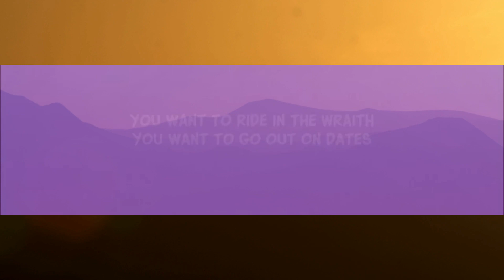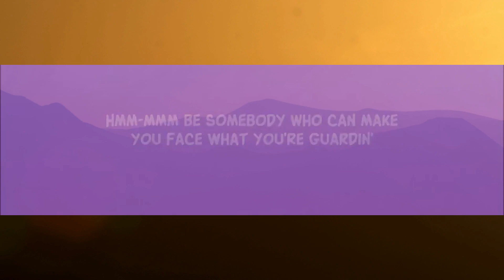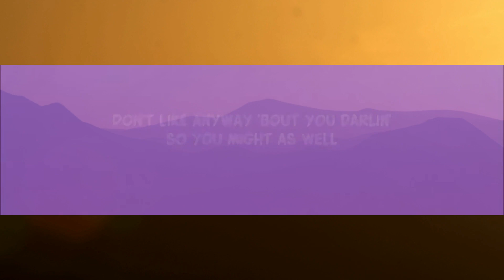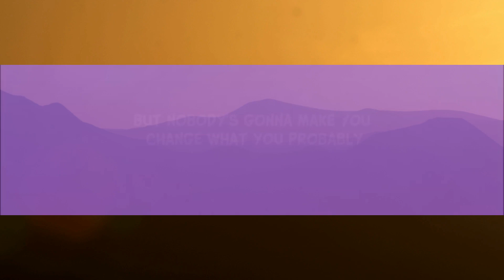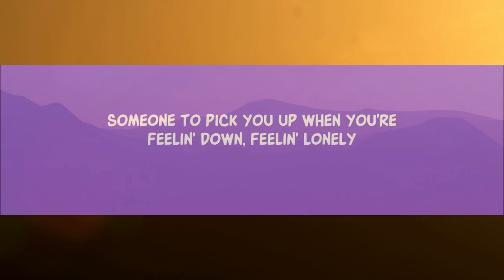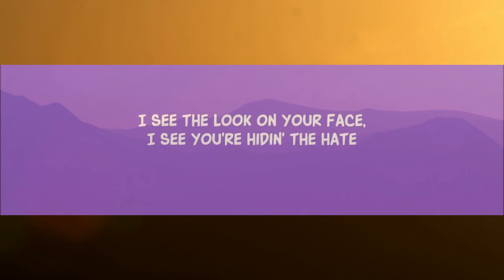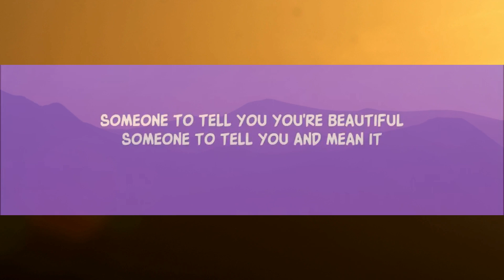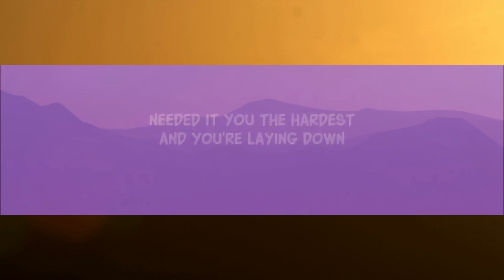Toosii - Favorite Song Remix (Lyrics) ft. Khalid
Toosii - Favorite Song Remix ft. Khalid

Song Lyrics:

Singing your favorite song
Look in the crowd and you’re no where to be found as they sing along
I say,
You look good without no makeup
No lashes even better when you wake up
uh-uh-uh
I see the look on your face
I see ya hiding the hate
I see ya looking for someone to scoop you right off of your feet
Wash your back while y’all sit in the shower
Someone to tell you I yêu you everyday
And don’t got a reason
You want someone to bring you peace
Someone to help you sleep
Someone to pick you up when you feeling down feeling lonely
Need somebody
Who can make it better
Somebody
I say,
uh-uh-uh

You don’t got no one to trust
Blame it on your past one
You don’t got no one to yêu
Needed it you the hardest and you’re laying down
Now you’re right back where you started and you need the most
Cuz I care for you and thats how it goes
Somebody who can make it better
So I can yêu you regardless
Only if you’re ready

I say,
uh-uh-uh

Lyric video for Favorite Song Remix by Toosii ft. Khalid on Dan Music